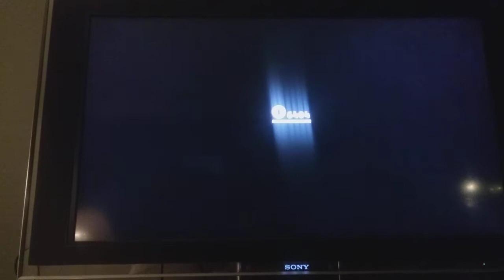Super mario odyssey more coins part 18